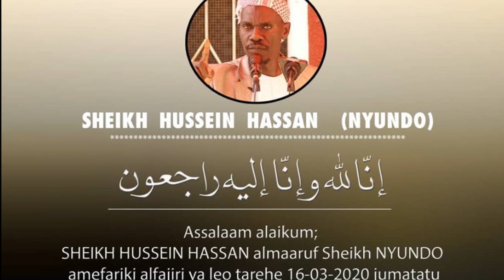INNALILAH; SHK NYNDO. AMETANGULIA NA HAYA MAZISHI YAKE AKITOLEWA MSIKITINI. M M/MUNGU AMSAMEH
@ZANZIBAR / TANZANIA

AHSANTE 👀  LIKE NA KUSUBCRIBE NA KU SHARE...( ME TV TZ ONLINE.)